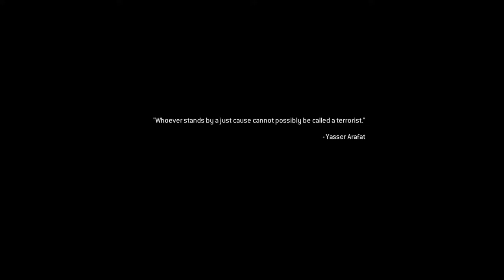||ENDING|| COD Modern Warfare 2 Remastered Walkthrough Gameplay -HINDI- Part 10 || BIGSKULL GAMING